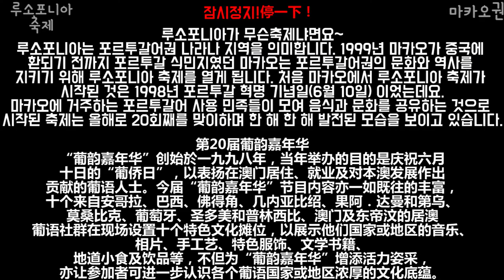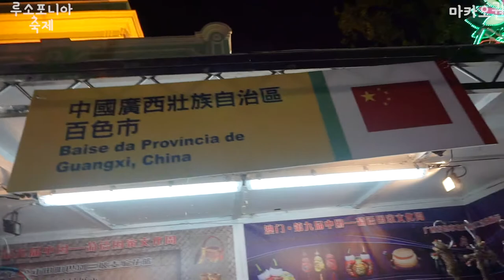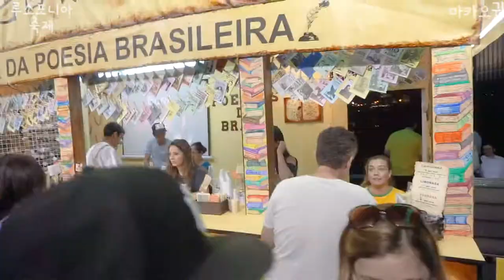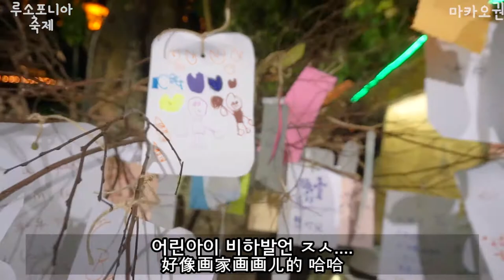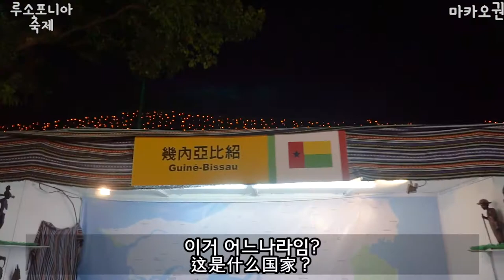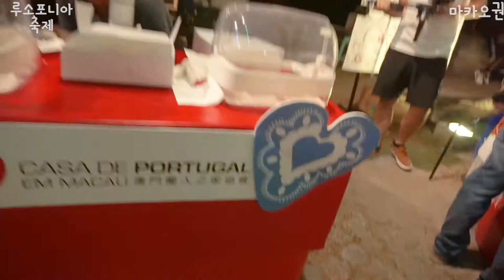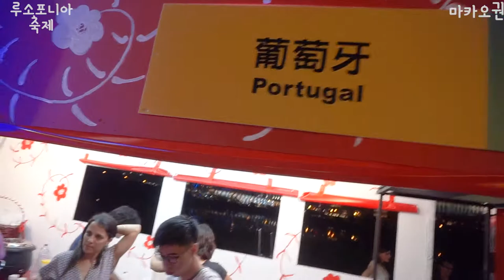마카오 일상 브이로그#1 - 루소포니아 축제(수많은 외국인,푸드,타이파빌리지)韩国人的澳门日常#1- 葡韵嘉年华庆典【中文字幕】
우리나라엔 조금 생소한 마카오 생활을 볼 수 있는 일상 브이로그예요 많은 시청 부탁드립니다ㅎㅎ
안녕하세요 저는 마카오 여행정보와 일상&중국어 강의를 콘텐츠로 하고 있습니다! 직업은 마카오 현지가이드이며 "마카오권"이라는 이름으로 마카오 여행정보와 일상을 올리고 있습니다.또한 초급부터 중급까지 배울 수 있는 중국어 강의를 최대한 재미있고 유익하게 만들고 있는 "과니쮸"이기도 합니다 ^^ 많은 구독&좋아요 부탁드립니다 감사합니다!!! 【금요일 6시 마카오영상, 화요일 6시 중국어 강의영상】
我是在澳门生活的韩国人导游。这里主要的内容是澳门旅游消息和日常生活还有教中文。【每个星期六6点-澳门视频，星期二6点-中文课视频】请关注一下 谢谢！